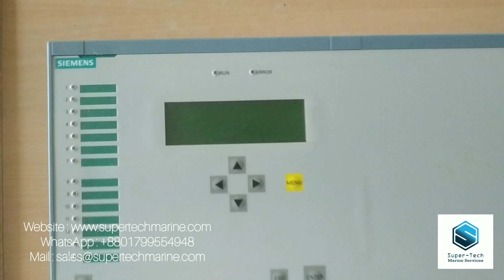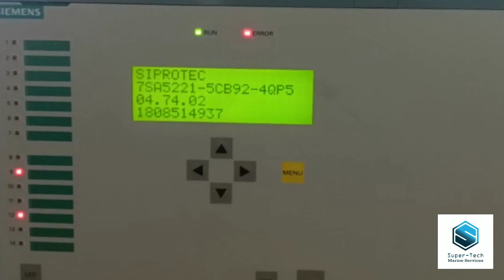SIEMENS SIPROTECH 7SA52 7SA5221-5CB92-4QP5/GG 04.74.02 BF1808514937 | Super-Tech Marine Services